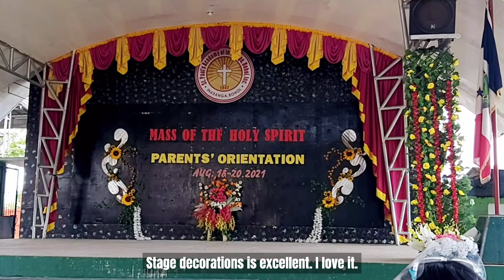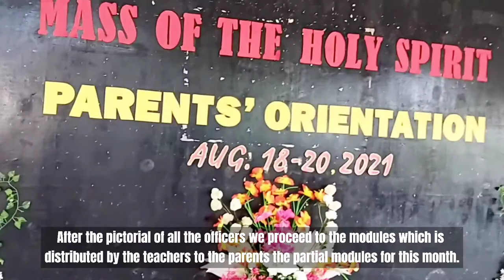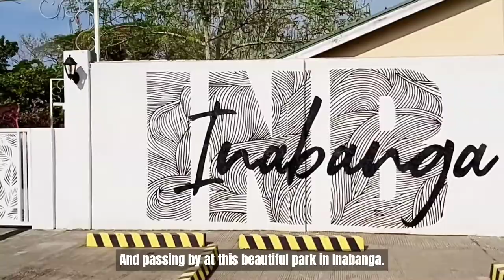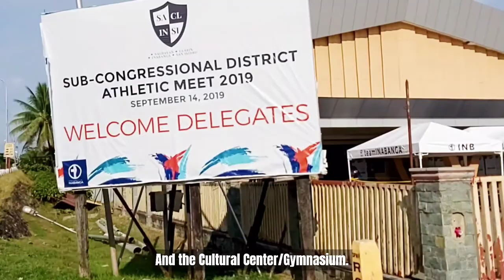St. Paul's Academy Parent's Orientation | School Year 2021-2022 | Simple Living Philippines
We are attending Parent's Orientation in St. Paul's Academy-Inabanga, Bohol. And to pick up module for my son who would be spending his last year in Senior High School. After the orientation we would proceed to Napo to explore Inabanga's hanging bridge. When something happened! Join with us! Watch this video guys.. | Marline Degamo